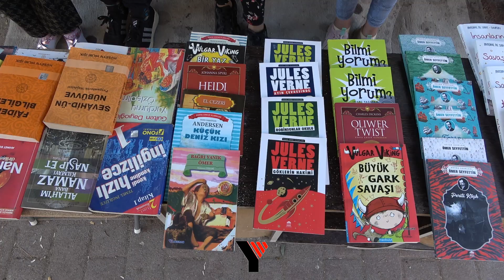Kendileri Küçük Ama Yaptıkları İş Büyük - YÜKSEKOVA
Yüksekova ilçesinde ikamet eden Kaplan ailesinin 4 çocuğu, okul masraflarını çıkartmak için küçük yaşlarına rağmen evlerinin önünde tezgah açarak kitap satıyor.